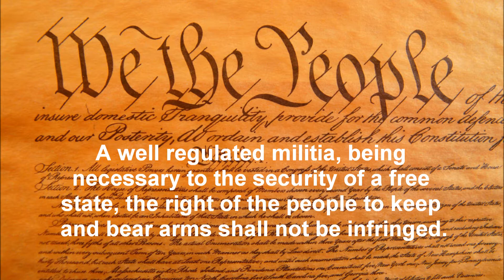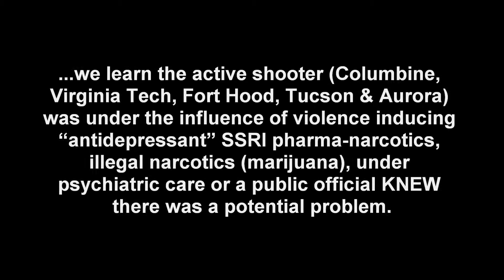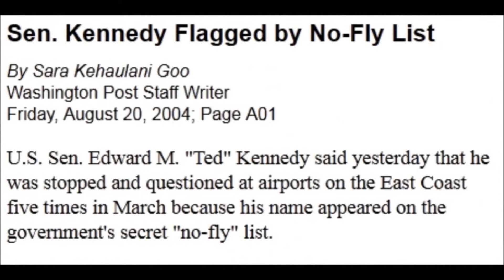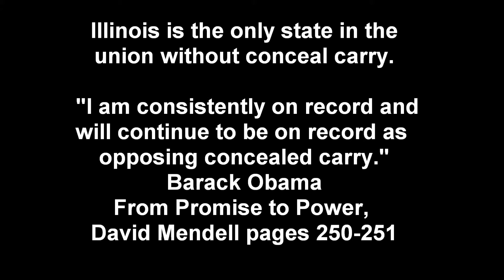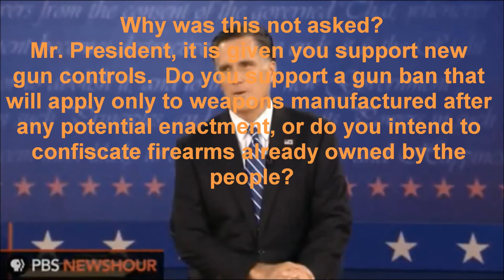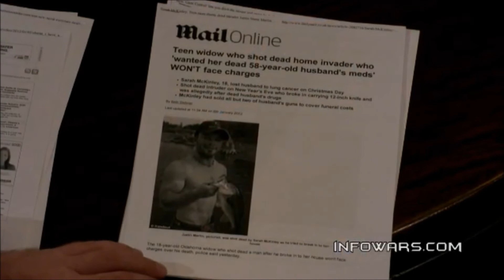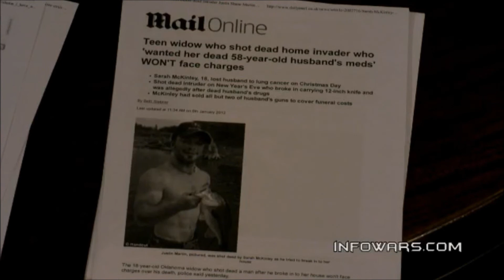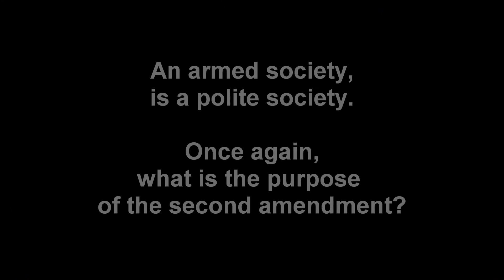President Obama Admits New Gun Control Plans, What is the 2nd Amendment?, Assault Weapons Debunked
This documentary is an educational tool to promote discussion and understanding of the rights of the people to KEEP (meaning, it is mine and you can not take it) and BEAR (on my person) arms, protected by the 2nd amendment against infringement by the government.

Gun Grabbing is a mental disorder.  Why else do the gun control zealots relentlessly push their anti-freedom agenda?

The supreme court has ruled the people have an absolute right to own a gun.  However, the individual states may regulate where they are carried.  This is a local issue and the federal government has already overstepped its authority for "common sense gun control."  See the Gun Control Acts of 1934, 1968, 1986 and 1994 (expired.)

President Obama is on record being against all forms of right to carry.  "I am consistently on record and will continue to be on record as opposing concealed carry."  Barack Obama, August 14, 2007; From Promise to Power, David Mendell pages 250-251

Thousands of women daily prevent the forceable felonies of RAPE, BATTERY and MURDER with concealed carry weapons, mostly without firing a shot.  Would President Obama deny woman the right of self defense?  God made women equal.  Smith & Wesson keeps them that way.

Action Plan:

1.)  The country needs a "Luby's Liability Law."  When (local) public officials declare a gun-free-zone, they should be held criminally liable for all harm caused by any incident such as the attack in Aurora, CO and the daily murders by hardened street thugs in the most dangerous city in the world: Chicago.

2.)  Educate and correct the lexicon.  The American People can not own "assault weapons" because an assault is a felony.  The people use firearms for defense, NEVER for attack.  The Firearms 'Protection' Act of 1986 prohibited the People from owning newly manufactured machine guns, therefore reasonable restrictions are already in place.

ASSAULT WEAPON is a military firearm known as MACHINE GUNS.  They have the capability of firing rounds AUTOMATICALLY and are ALREADY restricted and regulated by the federal National Firearms Act 1934.

The M4 is a military rifle with FULL AUTOMATIC or BURST capability.  The civilian version is called an AR-15, that is pronounced "M4gery" because it "LOOKS" similar, but only has the capability of firing one shot with one pull of the trigger.  That is how a revolver works.

The correct term is DEFENSIVE CARBINE.  You must educate and spread use of the correct terminology because the agenda is to brainwash common people into thinking fundamentally differently about guns!

The AR-15 is Americas Rifle.  Everyone should own one or more.  It is a sport-utility-rifle, one of the most popular, and best ever made for hunting, sporting, self-defense and competition purposes.  It fires a .223 rem widely accepted as a small caliber cartridge.  It is a rifle that is "commonly used" and is not "overly destructive."

It is not in dispute that the Clinton era gun control ban of 1994 had no effect on reducing crime.  Bad guys do not care about laws, that is why they are called criminals.  However, concealed carry is widely known to reduce crime.   Criminals are well AWARE of the armed citizen.  Civilian disarmament is widely acknowledged to increase violent home invasions.  Most rapes occur during home invasions.  Do some research.  Go interview a few sociopaths in prison and obtain first hand knowledge...

3.)  An armed society is a polite society.  The presence of a gun INCREASES public safety.  One must have a greater sense of caution, training and responsibility when armed.

4.)  Marksmanship and gun safety must be included in the public school curriculum.

I like Barack Obama and think he is a good father.  Congratulations on the 50.6% victory to a second term.  Too bad he received 7,216,927 fewer votes than in 2008.  There is no mandate and the Democrats in Congress know this.

There will be no enforceable U.N. Gun Control treaty.

There will be no new Gun Control enacted out of Congress...

If the gun grabbers want to ban guns, then proceed with trying to amend the constitution.

Take a skeptic to the range.  Teach them safety and let them make some noise.  I guarantee nobody will say "Golly, I had a terrible time and do not want to ever do that again."

Use this documentary to change the minds of those previously susceptible to anti-gun propaganda.